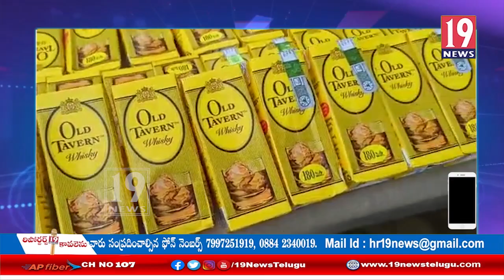సెప్టిక్ ట్యాంకర్ ద్వారా అక్రమంగా కర్ణాటక మద్యం రవాణా చేస్తున్న ముఠా గుట్టు రట్టు: అనంతపురం జిల్లా